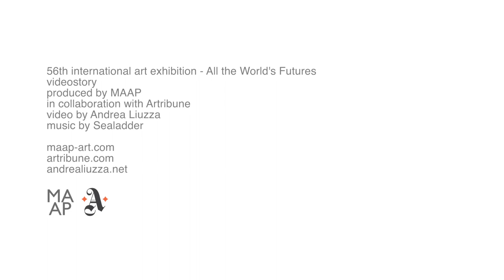Adrian Ghenie alla Biennale di Venezia (Padiglione Romania)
Realizzata in collaborazione con Artribune, una breve esplorazione video del Padiglione Romania alla Biennale di Venezia 2019: "Darwin's Room" del pittore Adrian Ghenie